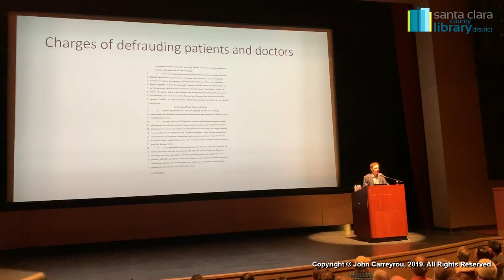John Carreyrou at De Anza Visual & Performing Arts Center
Clip of John Carreyrou's presentation at the De Anza Visual & Performing Arts Center, as part of the Distinguished Author Series with Santa Clara County Library District. Investigative journalist John Carreyrou is author of Bad Blood: Secrets and Lies in a Silicon Valley Startup.